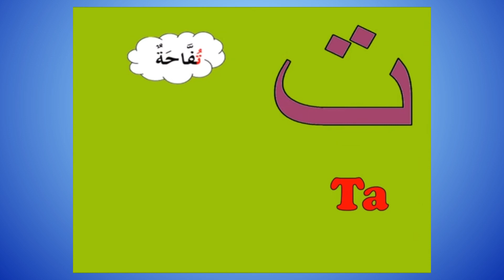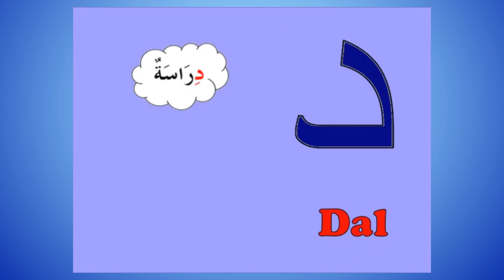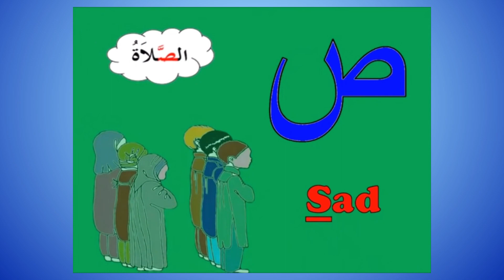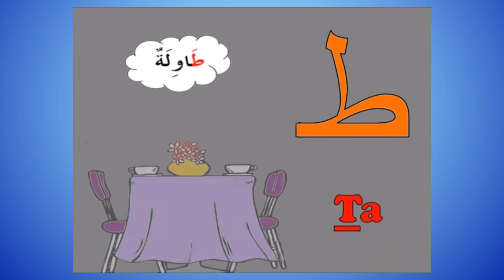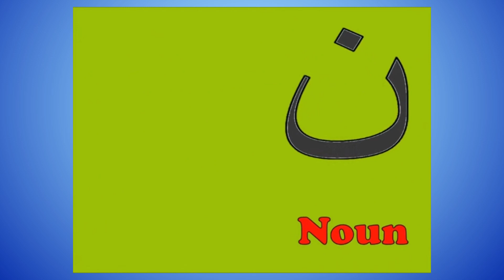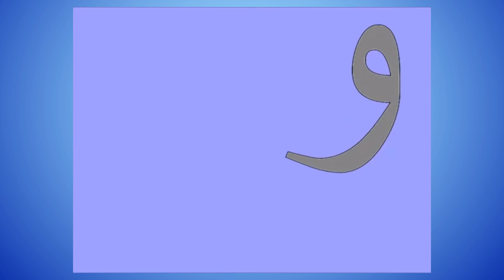تعلم الحروف العربية للمبتدئين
🎁 مجانًا: كتيبات أنشطة للتحميل لتعلم الحروف الأبجدية العربية بطريقة ممتعة.

✅ العربية، لعب الأطفال مع طلاميز
❤️ فريدة وبسيطة وممتعة. كتبنا التفاعلية تجعل الأطفال يرغبون في تعلم القراءة والكتابة والتحدث باللغة العربية أثناء الاستمتاع.

🎁 حرية الوصول إلى جميع برامجنا التفاعلية

📗 أنشطتي الأولى باللغة العربية (3-5 سنوات)
📘 أتعلم القراءة باللغة العربية (من 5 إلى 6 سنوات)
📕 أنا أتعلم اللغة العربية المستوى الأول (أعرف كيفية القراءة)
📙 أتعلم الصلاة (من 7 سنوات)